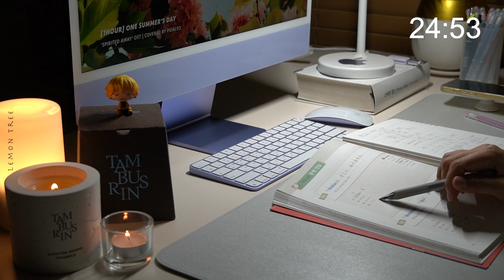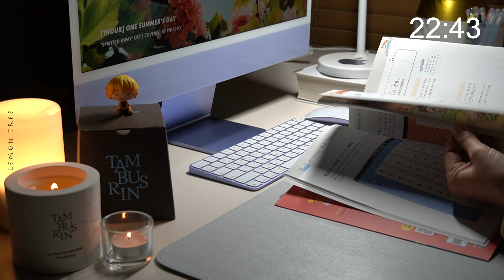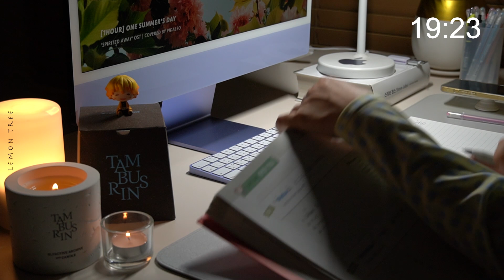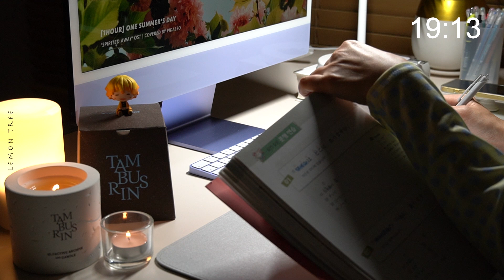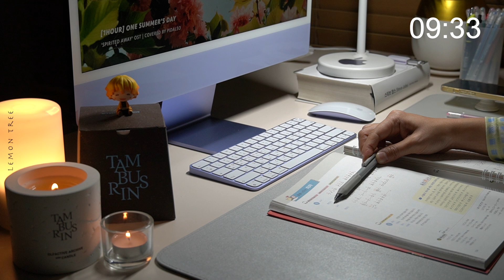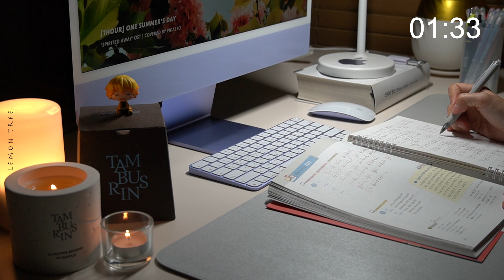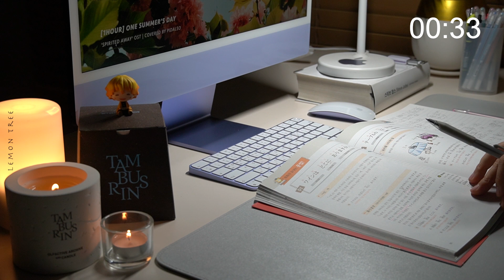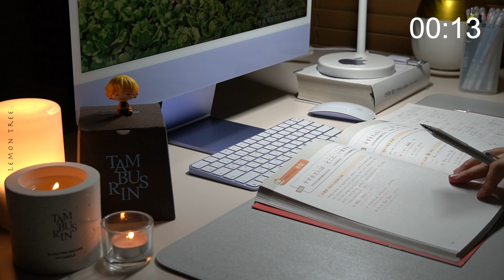🍋1-HOUR STUDY l 📑한시간공부ㅣstudyatkorea l 집공ㅣ日本語ㅣTamburins | imacㅣfireASMR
안녕하세요. 🍋🌳 에요.
한국은 여름이 시작되는 시점이라 더워지기 시작했어요.
덥더라도 공부는 해야겠죠? ㅎ
향기로운 탬버린즈 향초, 장작불 소리&좋은음악과 함께
한시간동안 집중해 보아요.~~!

Hello, I'm 🍋🌳.
It's starting to get hot in Korea because it's the beginning of summer.
Even if it's hot, I should study, right? Hah!
With TAMBURINS candles, the sound of firewood and good music
Let's concentrate for an hour.~~!